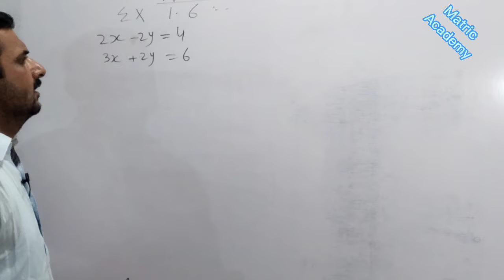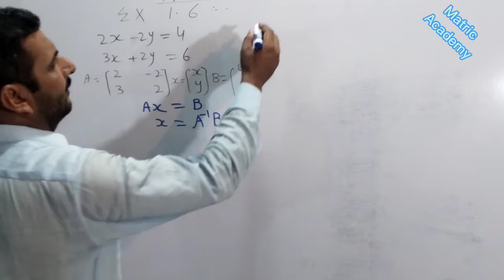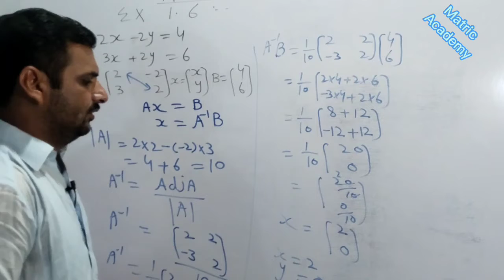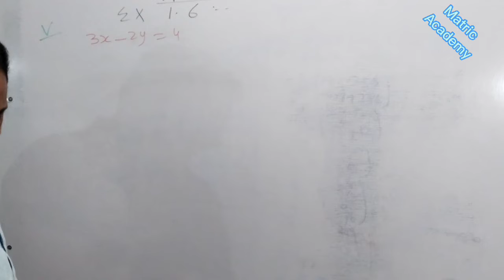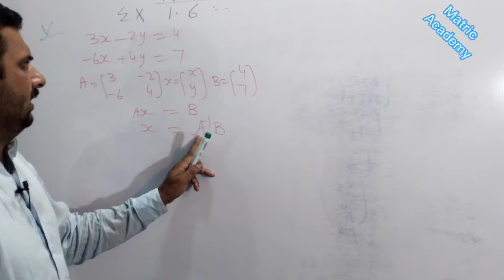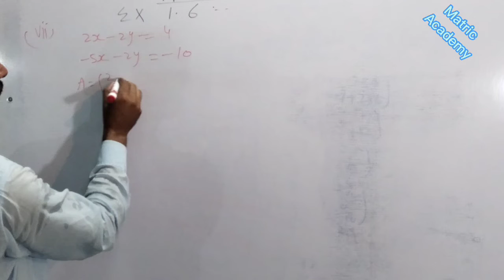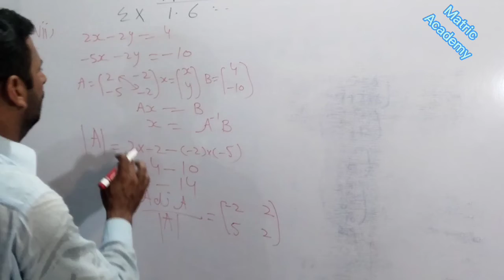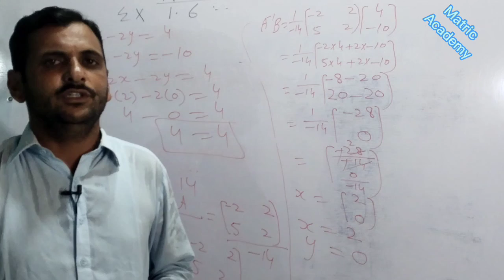Math 9th chapter 1 ex 1.6. matric part 1 Math Science 9th ( Inverse Mathod)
Math 9th class chapter 1 ex 1.6punjab text book bord. 9th math science group chapter 1 ex 1.6 . Matrix inverse methood. @khanacademy @ilmkidunyaofficial @IMWaqasNasir